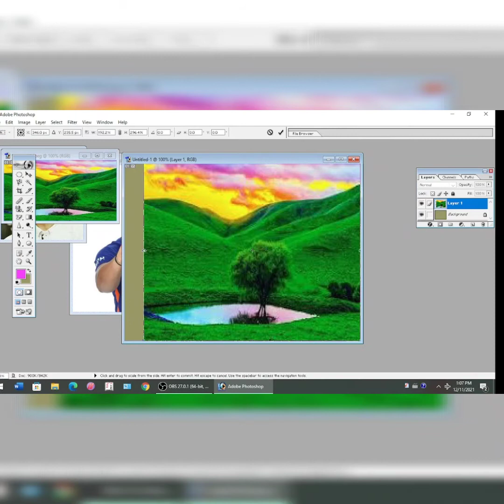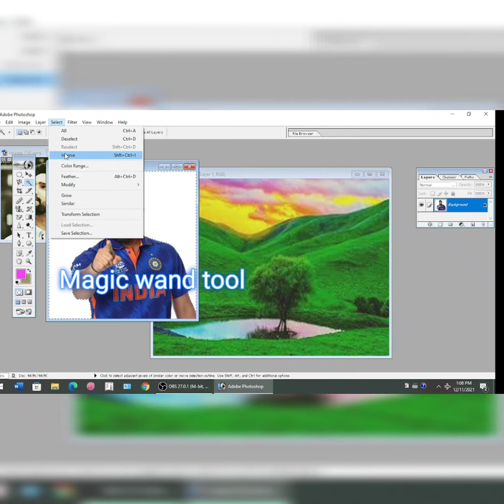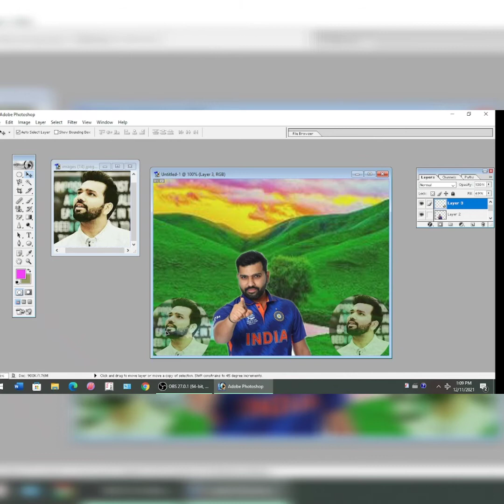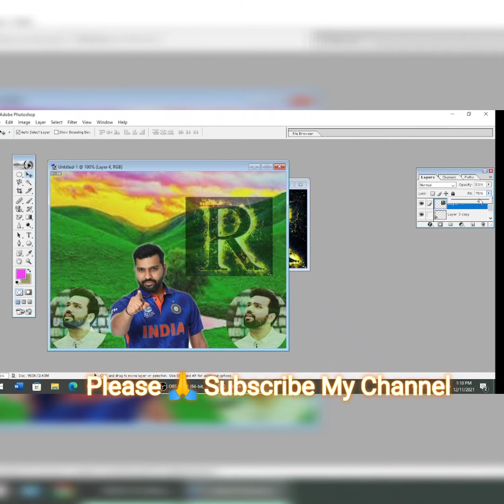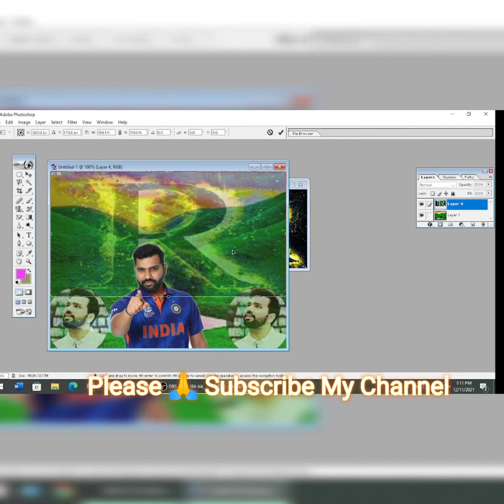Learn Background Images- Font Images Rohit Sharma Karizma Album-Adobe Photoshop Tutorial Anjuvir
Rohit Sharma Karizma Album in Adobe Photoshop Tutorial in hindi

How To Make Shadow Karizma Album in Adobe Photoshop Tutorial

How To Create Wedding Karizma Album in Adobe Photoshop Tutorial in hindi

How To Make Karizma Photo Albums in Adobe Photoshop Tutorial
How To Make Dulhan Karizma Album in Adobe Photoshop 7.0
Ashan Sabri Coreldraw Tutorial

How To Create classical Photo Album in Adobe Photoshop Tutorial
Photoshop Tutorial Manipulation | Bike Day

Adobe Photoshop Tutorial - karizma Photo Album Design - With Anjuvir
How to Make Karizma album in Adobe Photoshop 7.0
Photoshop For Bignners ! Free Course
How To Make a Metallic Effect in Illustrator
 How To Make a Dulhan pictures in Adobe Photoshop 7.0

Photoshop tutorial- with Anju vir
es video me aap log bahut asani se Photoshop Images me  border banana shikh payenge .
pakistani Dulhan Karizma Album in Adobe Photoshop Tutorial
Indian girl Dulhan Karizma Album

How to Make Shadow Images in Adobe Photoshop tutorial.
How to Make Border image in Adobe Photoshop tutorial
How to use  passport size border in Adobe Photoshop tutorial

Happy teacher's to all my students.
important announcement Anjuvir (Grow and Grow Tally point)

Super Easy Techniques for bignner - Learn Graphics Designing.

कोई problem हो comment करें
learning with tally point
Teaching Experience:- 16 years
Photo shop tutorial

passport size
Photo
Photo
Mirror image
Mirror design
Full colour full
Design
Web card logo Designing
background theme design
51 most useful photoshop short cut key in hindi
photo shop keyboard.
1 click me 5 vaccine certificate print kaise kare
Photoshop actions free actions download.

mirror images banana ke liye sikhe

For offline class contact in 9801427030
venue:- RAJ Nagar hilsa(Talab par)801302